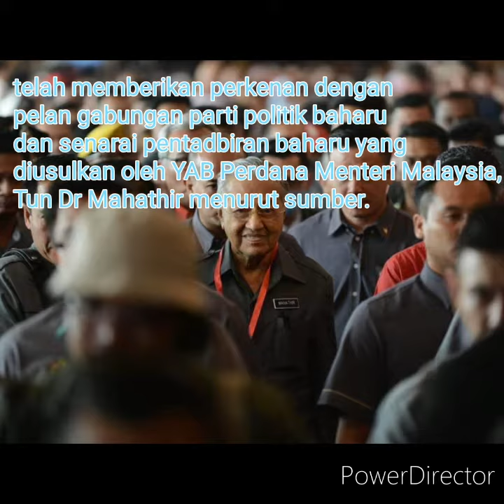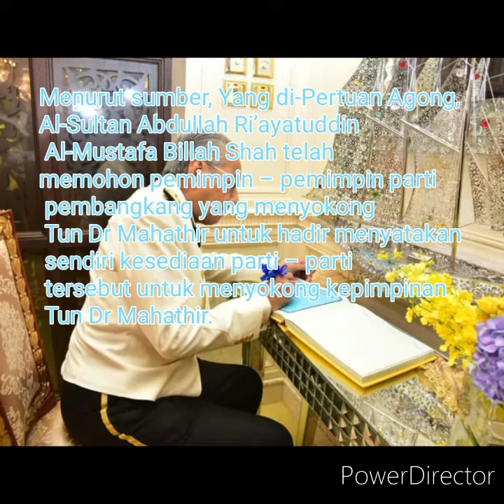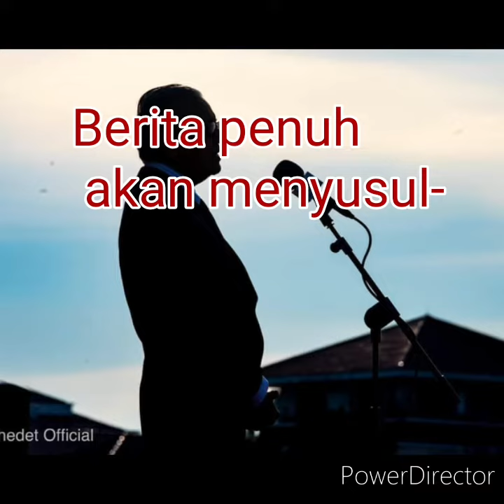Adakah akan di bubar kan parlimen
Agong Perkenan Gabungan Politik Baharu Tun M

KUALA LUMPUR, 23 Feb 2020 (The Capital Post)  Yang di-Pertuan Agong, Al-Sultan Abdullah Ri’ayatuddin Al-Mustafa Billah Shah telah memberikan perkenan dengan pelan gabungan parti politik baharu dan senarai pentadbiran baharu yang diusulkan oleh YAB Perdana Menteri Malaysia, Tun Dr Mahathir menurut sumber.

Tun Mahathir yang telah mempersembahkan cadangan penubuhan kerajaan baharu dengan kemasukan Parti UMNO, PAS, Warisan dan GPS manakala Parti DAP, PKR dan PAN digugurkan daripada Gabungan Pakatan Harapan. Menteri Ekonomi Malaysia yang juga YB Datuk Seri Azmin Ali, dijangka akan keluar parti PKR bersama Wakil Rakyat mereka dan akan menyokong kepimpinan Tun Dr Mahathir untuk menubuhkan Kerajaan baharu seterusnya kekal sebagai Perdana Menteri Malaysia.

Menurut sumber, Yang di-Pertuan Agong, Al-Sultan Abdullah Ri’ayatuddin Al-Mustafa Billah Shah telah memohon pemimpin – pemimpin parti pembangkang yang menyokong Tun Dr Mahathir untuk hadir menyatakan sendiri kesediaan parti – parti tersebut untuk menyokong kepimpinan Tun Dr Mahathir. Turut dilihat beberapa Pemimpin – pemimpin parti seperti Datuk Seri Zahid Hamidi, Datuk Seri Abdul Hadi Awang, Datuk Seri Shafie Afdal, Datuk Seri Abang Johari Tun Openg masuk kedalam perkarangan Istana Negara dipercayai untuk menghadap Yang di-Pertuan Agong.

Memurut Sumber juga Tun Mahathir mempunyai lebih daripada 130 sokongan dari wakil rakyat dan ianya untuk menumbuhkan Kerajaan Campuran yang Baharu.

Berita penuh akan menyusul